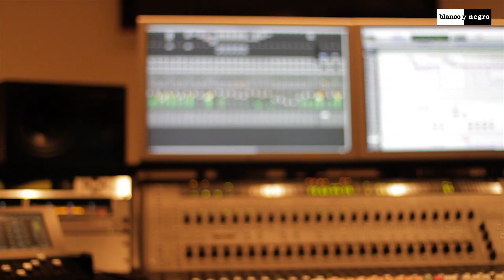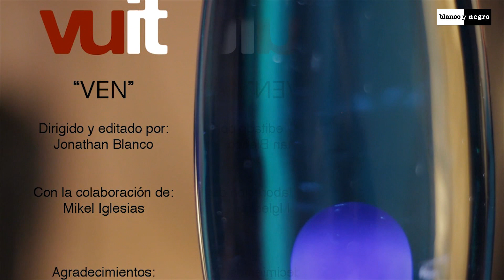Vuit Feat. Mikel Iglesias - Ven